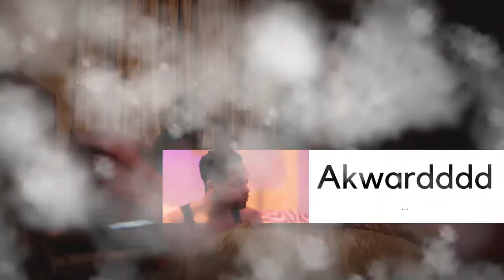Black Panties- S1 Bloopers EP2